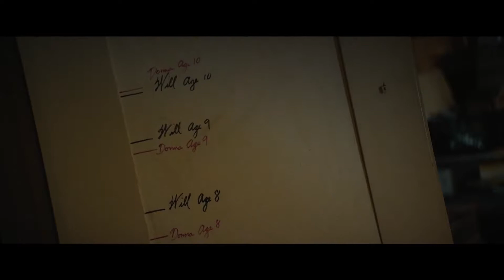Nostalgia | Trailer - مترجم بالعربية